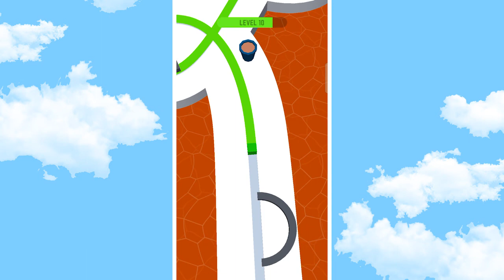Line Color 3D Gameplay Walkthrough Level 1 - 10 || Best Gameplay Videos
Line Color 3D Gameplay Walkthrough of Level 1-10 without commentary. Avoid obstacles as you move your colored line towards the finish line. Safely reach the checkered flag to complete each level in Line Color 3D.